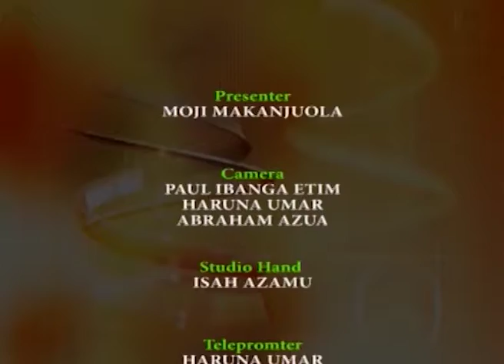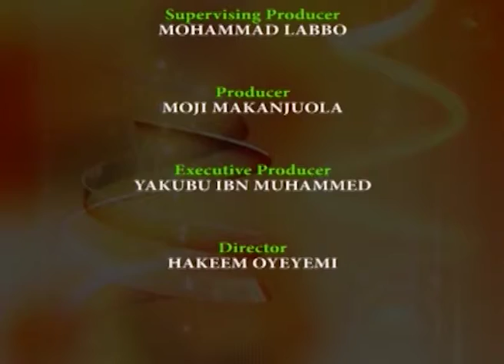Bridges-Malnutrition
A deep conversation on malnutrition in Nigeria